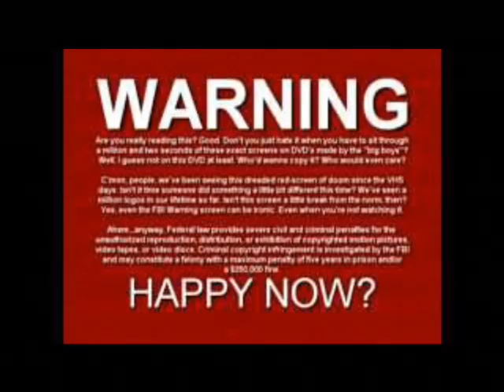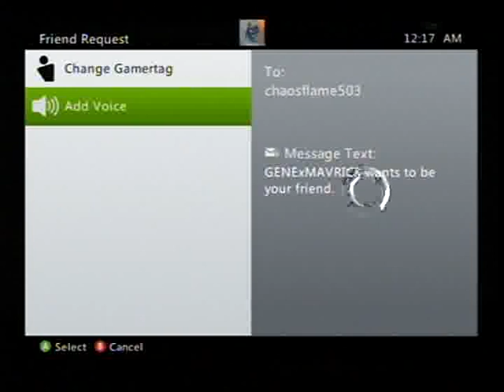Black ops 2 the night we met chaos part 1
Me and my friends playing black ops 2 when we stumble onto an interesting person lol.